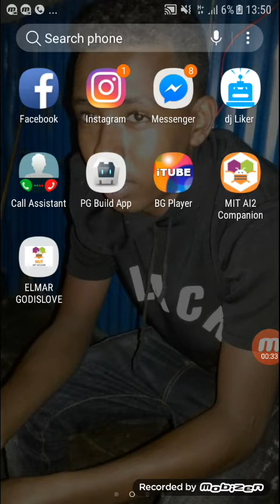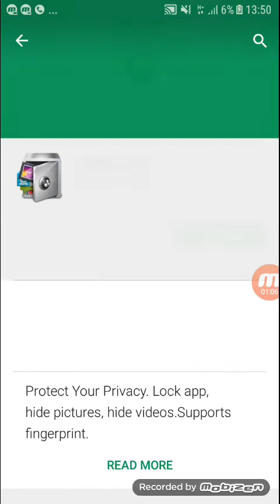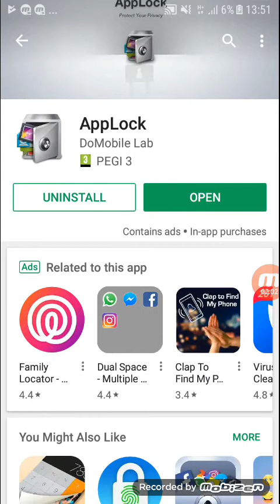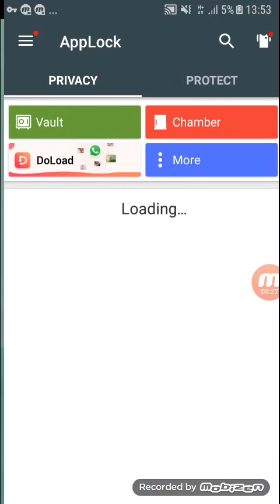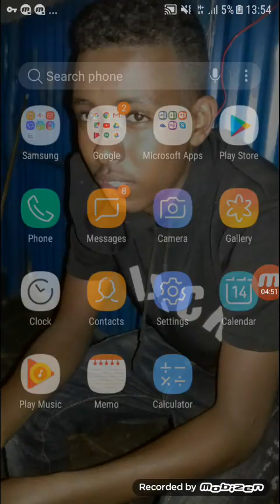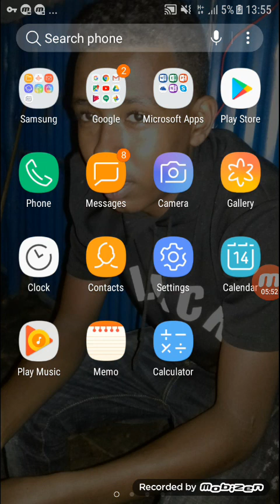የስልካችሁን ኣፕ በፓስወርድ እንዴት ይቆለፋል [lock your apps] በጣም የሚገርም ኣፕ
የስልካችሁን ኣፕ በፓስወርድ እንዴት ይቆለፋል [lock your apps]